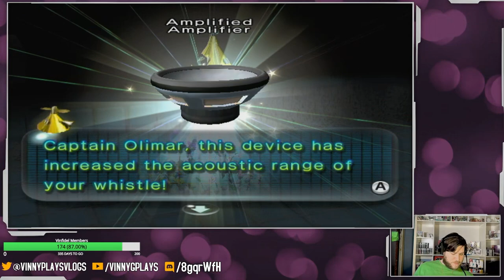Amplified Amplifier | Pikmin 2 #30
We finish the Shower Room, and collect a new upgrade for our whistles!